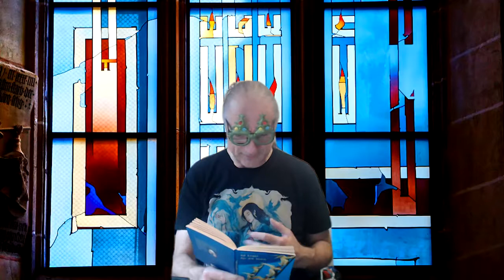14tes Türchen von Mickey's Adventskalender 2020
In welchen Situationen bist du munter wie ein Fisch im Wasser? Was gelingt dir dann am besten? Und wie erfrischst du in solchen Situationen dann deine ganze Umgebung?

Möge der Engel des Lächelns dich begleiten.